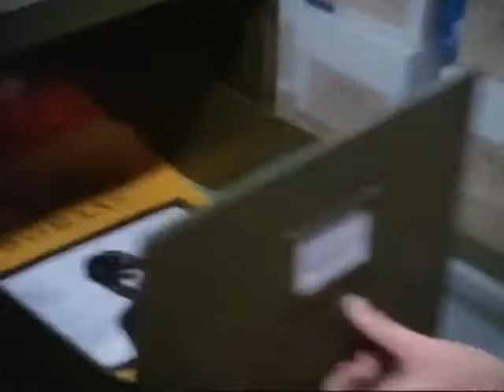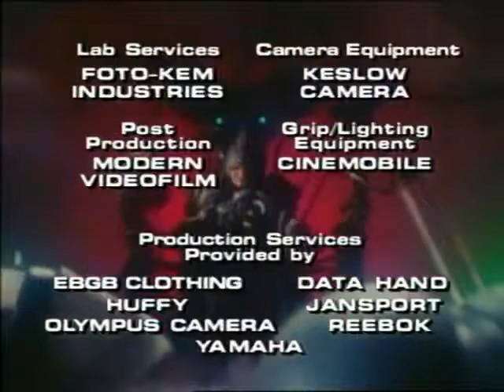VR Troopers Capitulo 4 (5/5) Latino